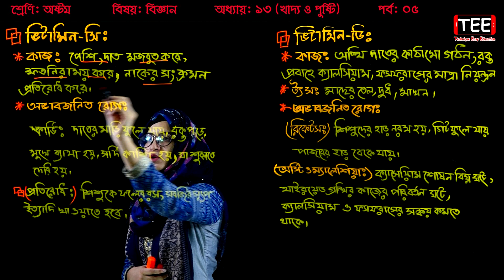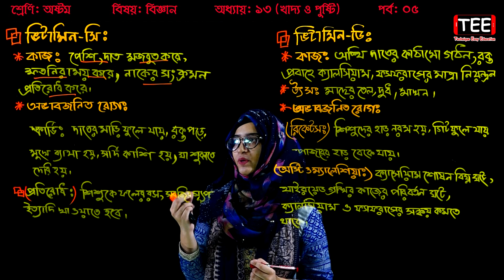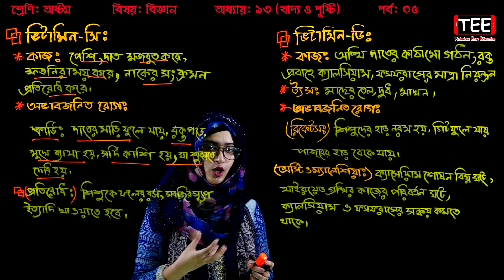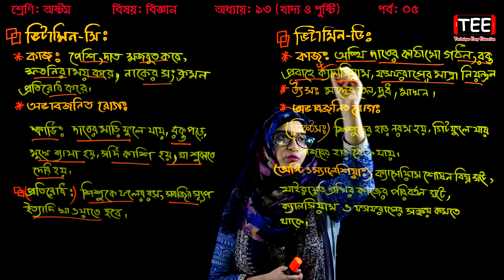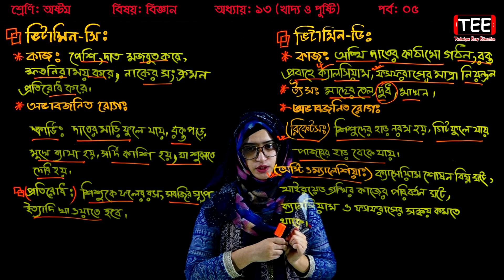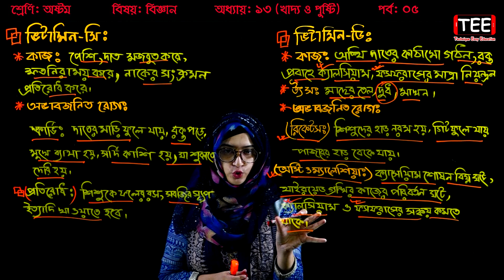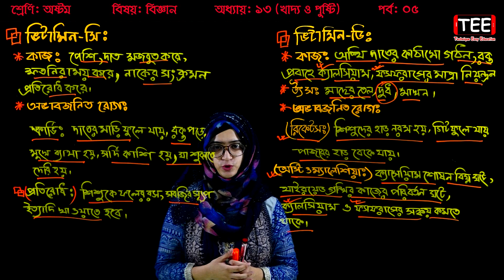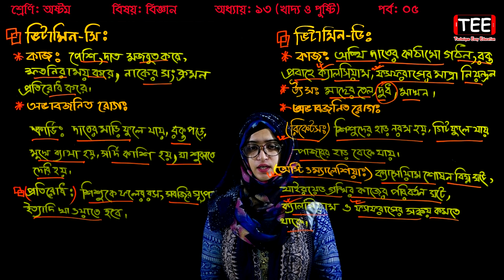38. Class 8 Science Chapter 13 (Part-5) ll JSC Biggan Chapter 13 l Eight Biggan 13 ll খাদ্য ও পুষ্টি